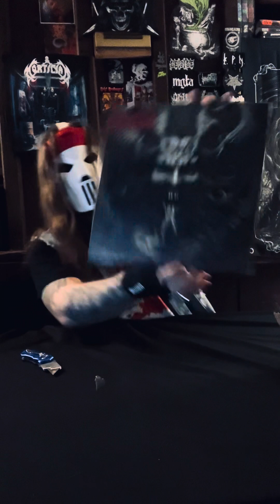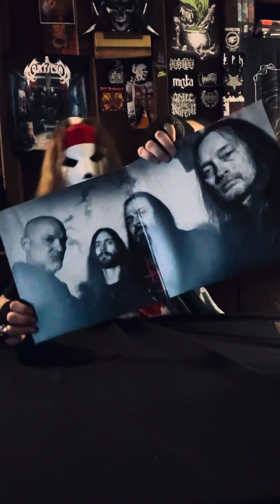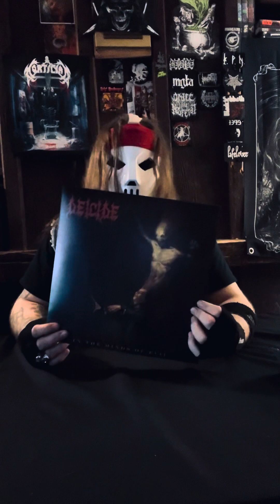LET’S OPEN IT! Before A Morning Coffee Double Deicide Unboxing.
I was half asleep while filming this…didn’t have my morning coffee yet.